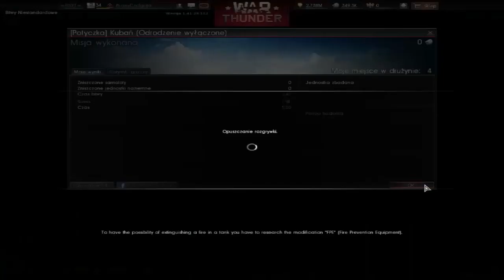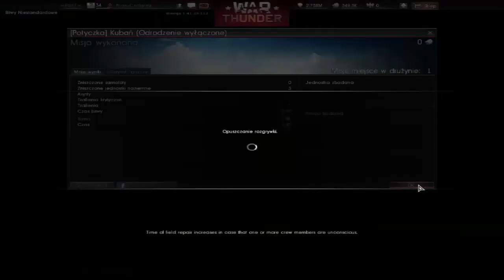Ground Forces-Turniej Fury #2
=EGFT= vs SGSA mecz nr 2